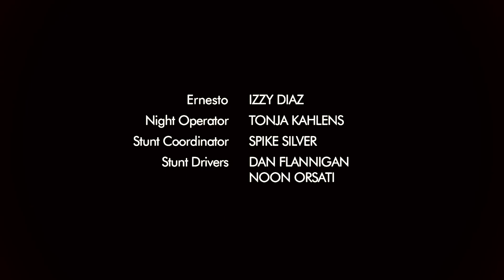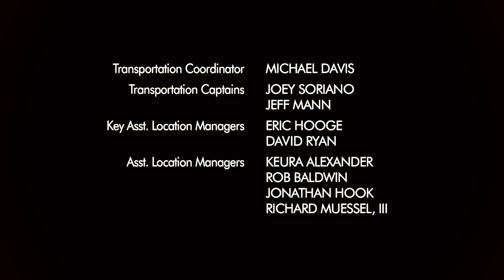“That’s weird, but I can still feel it!” - Ari Gold | Entourage (Recolored)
Entourage - Season 2 - Episode 13 : Exodus